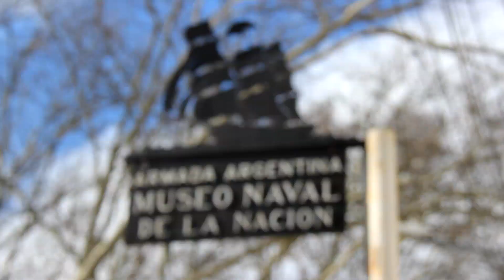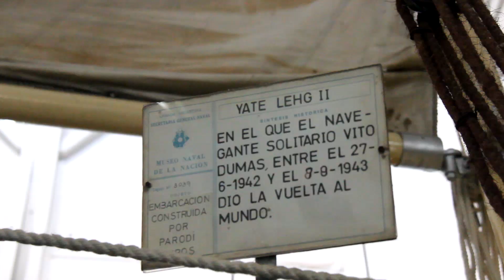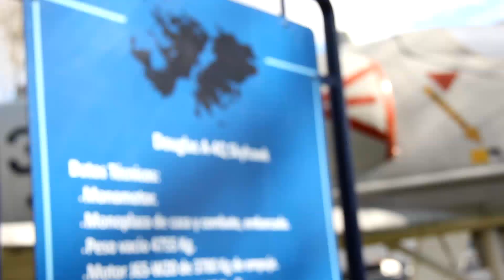El navegante más grande de todos los tiempos - Pablo Imhoff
En este video les muestro el Museo Naval de la Nación ubicado en Tigre y les cuento la historia de Vito Dumas, el más grande navegante en solitario de todos los tiempos.